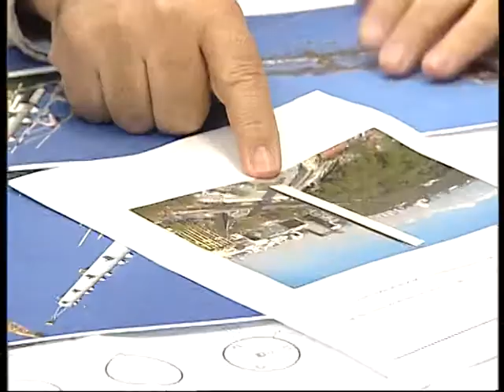Inaugurazione Estela de Luz (TLS)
Servizio TG su TeleLiguriaSud andato in onda il 13/01/12

The monument celebrating the bicentennial of Mexican independence.
"Estela de Luz" is a lighted tower that is under construction in the area of the Bosque de Chapultepec, in the heart of Mexico City.
117 meters high, of which 104 meters are above ground, the tower consists of eight stainless steel columns.
The columns, each 910mm in diameter, will be placed in two parallel lines of four columns each, on the surface of which 1704 panels of transparent quartz will be mounted.
The entire structure is equipped with the most modern anti-seismic and wind resistance systems. The panels will be illuminated by a complex led system designed that will create spectacular and suggestive effects.